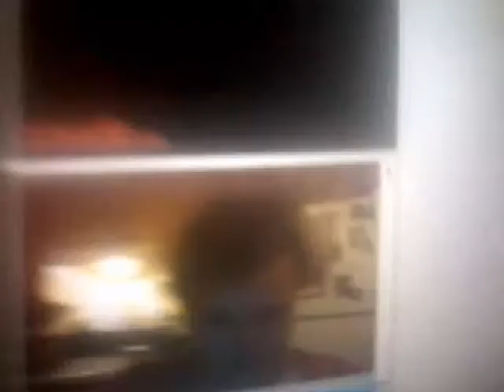August 5, 2017